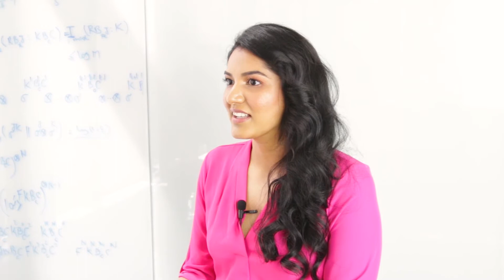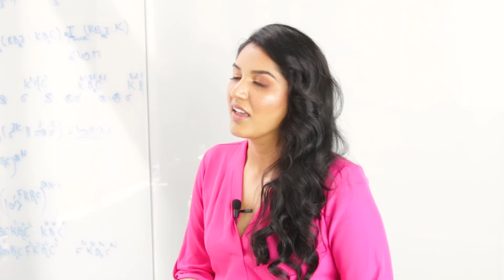See it Be it STEM it - Meet Samreet